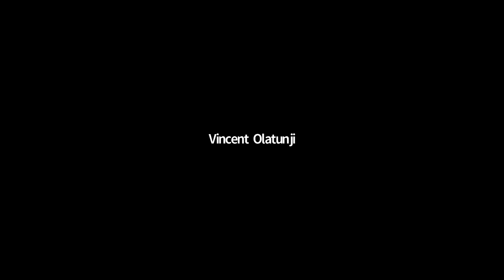Keynote Address of Mr Kashifu Inuwa Abdullahi, DG, NITDA - Nigeria Egovernment Summit 2021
Keynote Address was delivered by Mr. Vincent O. Olatunji, PhD, Director- eGovernment Development and Regulatory, NITDA at the Nigeria Egovernment Summit 2021.

He represented Mr. Kashifu Inuwa Abdullahi. Director-General, National Information Technology Development Agency (NITDA)  at the Nigeria Egovernment Summit 2021.